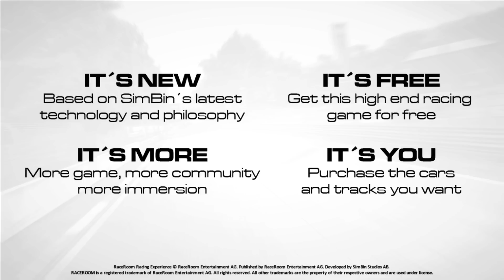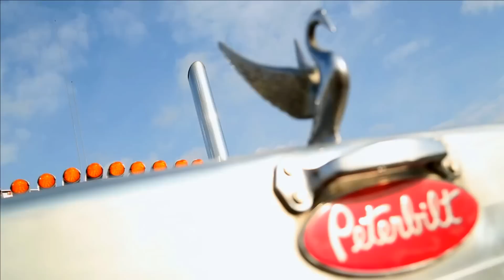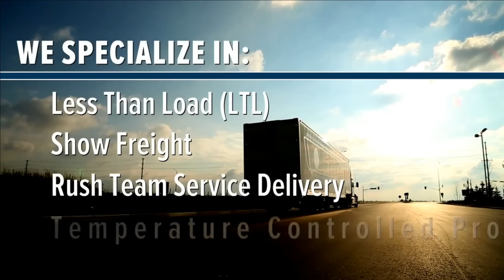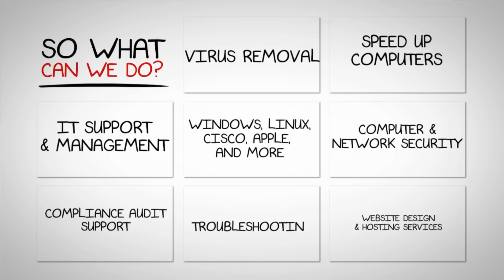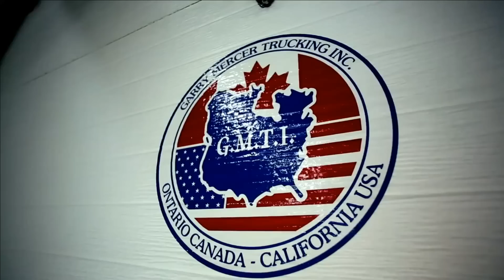Garry Mercer =RSR= Full Throttle Cup Series Live from Atlanta